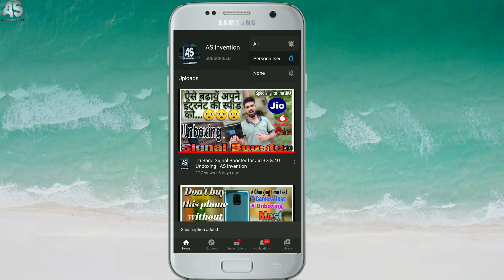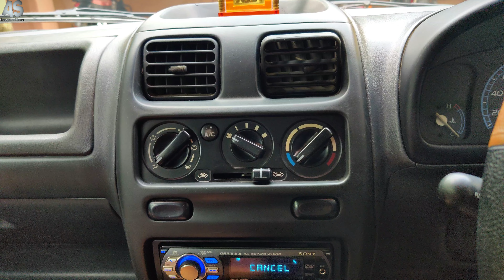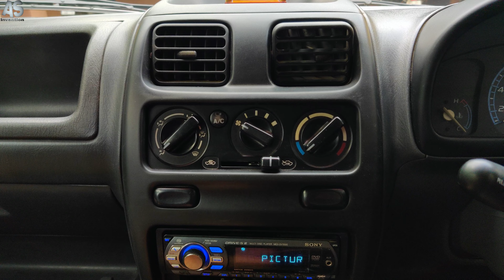Car AC Service at Home | Indoor and Outdoor Coil Cleaning | Car Cabin Filter Installation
Heebo Car Air Conditioner Coil Cleaner Disinfectant Foam & Purifier 450 ml

FILPO Cleaning Tool Kit 3 Piecec Mini Wire Brush with Brass, Nylon, Stainless Steel Bristles

MANN-FILTER CU 23 011 Cabin Filter for Car